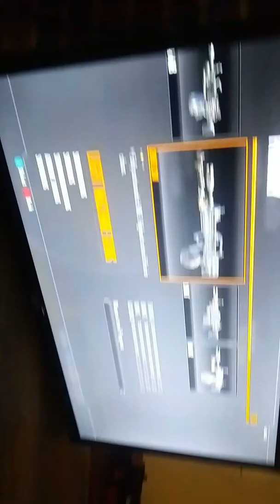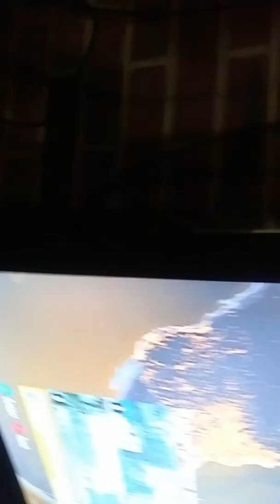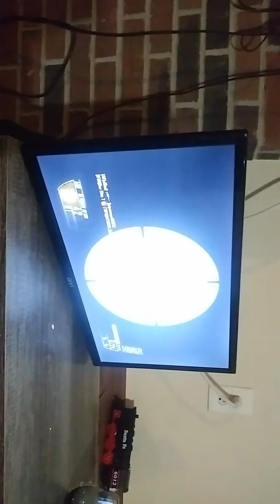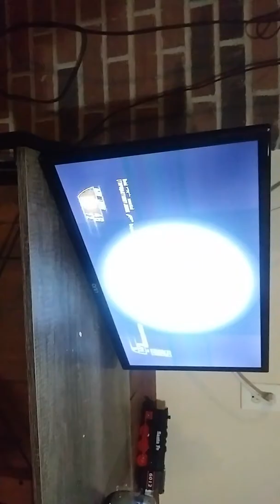Scew this game